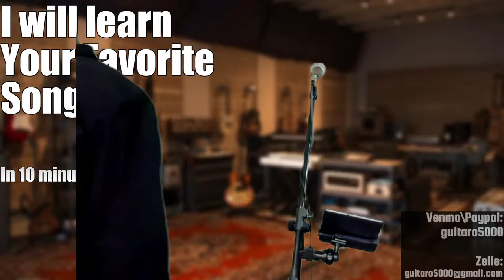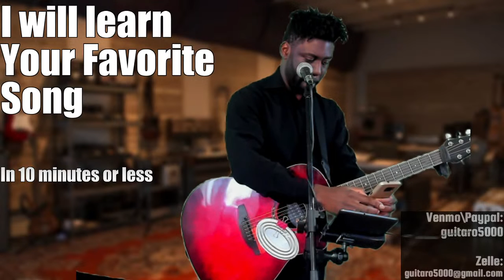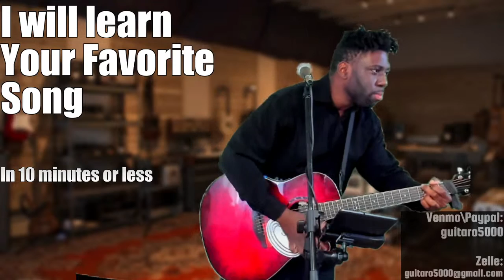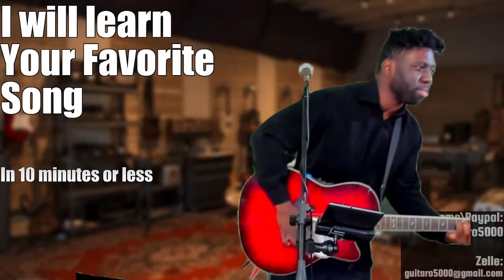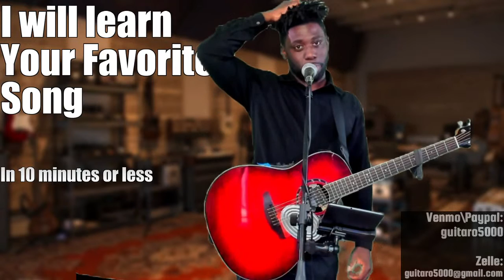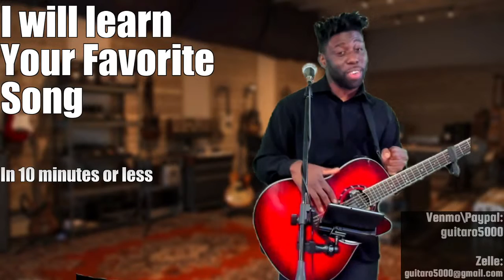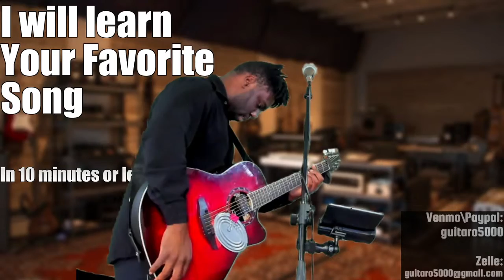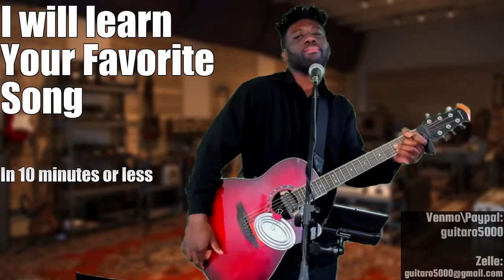Learning your favorite songs LIVE!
Please put your requests in CAPS LIKE THIS.

 I will take requests in the order in which they are received.

   Want to skip the line? Throw some money in the tip jar. You will be supporting the channel and your donation will buy new guitar strings!

  EQUIPMENT USED:
Camera - Logitech Brio

 Pedals-
Boss GT1 for distortion - and WAH

Boss OC3

Red Ovation Guitar

Mic - Shure sm48